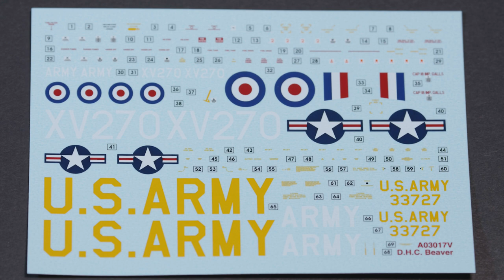Official Unboxing - Airfix de Havilland Beaver (A03017V)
We unbox the vintage classic de Havilland Beaver!

One of the most rugged aircraft ever built, the DHC Beaver was designed to operate in the vast and often inhospitable expanses of the Canadian North. The Beaver was used by many air arms across the world, including the British Army Air Corps, who operated 46 of these aircraft.

"See How the Airfix 1:24 Spitfire is Created!"